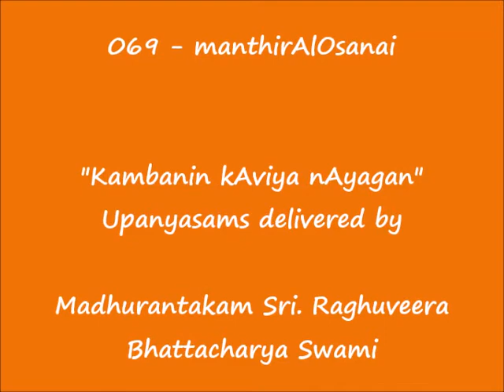069 - மந்திர ஆலோசனை (manthirAlOsanai) - கம்பனின் காவிய நாயகன் (Kambanin kAviya nAyagan) Upanyasams